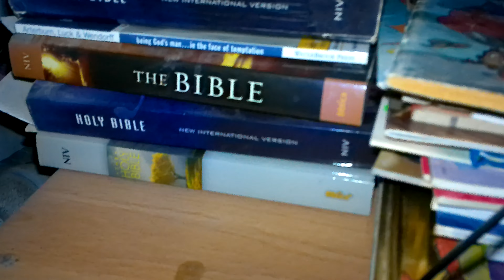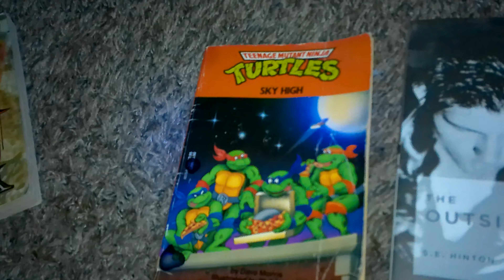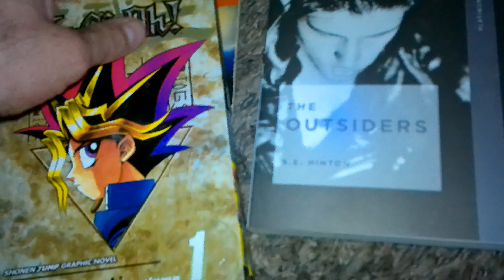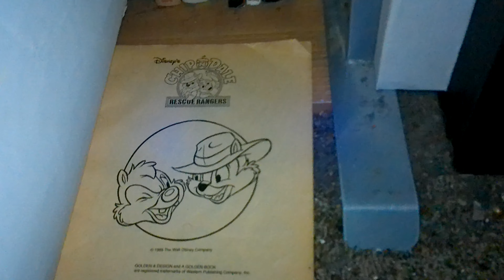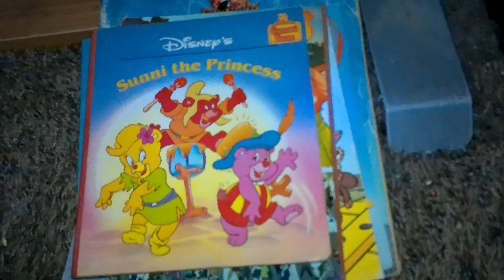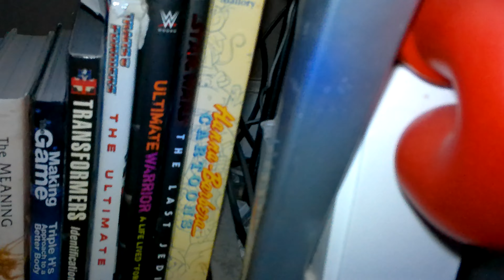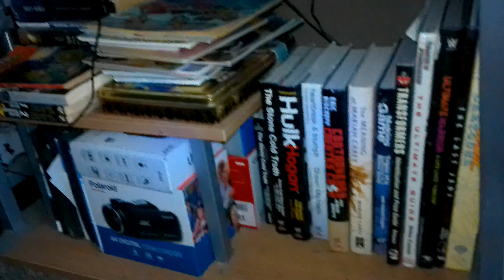My "Bookshelf" Book Collection As Of 5-11-2023